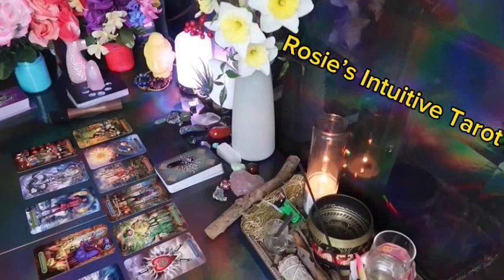SAGITTARIUS ❤️I HAVE NEVER SEEN A READING LIKE THIS… I HOPE IT MAKES SENSE!💗🤯OCTOBER LOVE TAROT 🤩🔥😍